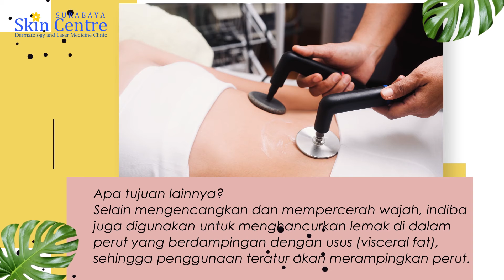RF INDIBA by Surabaya Skin Centre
Yuk lihat video video kami selanjutnya.